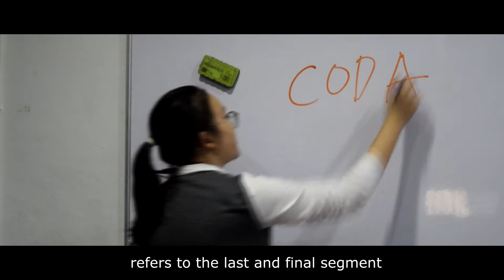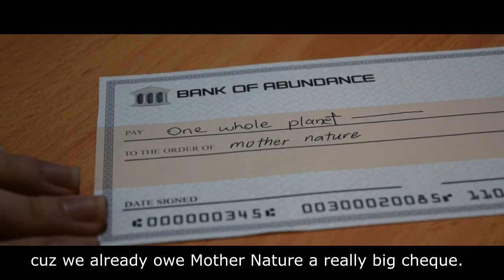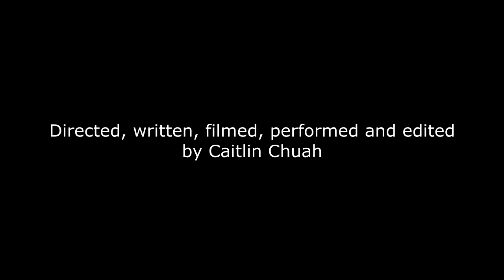CODA -- A Rap About the Environment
This video is titled "CODA" because it was presented through a rap, and in music, the term "CODA" refers to the last and final segment of a musical piece. Similarly, our planet is also going to reach its "CODA", unless we as humans do something about it, collectively.